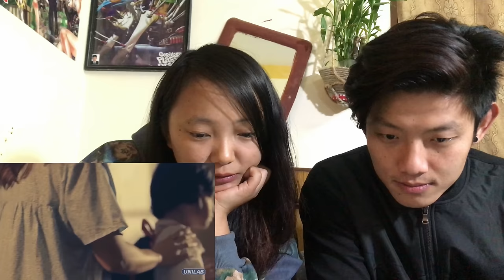NEPALI TRY NOT TO CRY CHALLENGE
NEPALI TRY NOT TO CRY CHALLENGE: REACTION VIDEO (PART 2)

In this video we tried not to cry watching thai commercials. the level of emotions feelings they put on their commercials i am speechless and its impossible not to cry ... watch share and dont forget to hit the bell icon :D

What's up YouTube! Welcome to rungmang vlog! I post a videos on a regular basis ... twice a week On here, you'll find INSANE challenges, COOL experiments, SILLY DIY, and random shenanigans that you'll love!